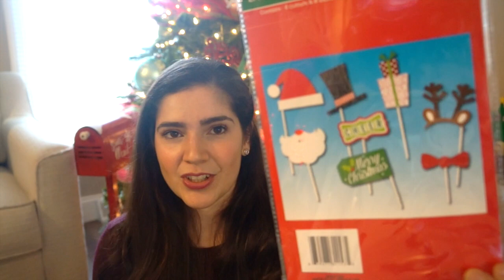TRUCOS, HACKS E IDEAS PARA NAVIDAD CON NIÑOS |ANDY&HOME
IDEAS QUE PUDES HACER EN NAVIDAD. ACTIVIDADES MUY SENCILLAS PARA LA CENA DE NAVIDAD. ESPERO QUE LES SIRVA ESTE VIDEO! UN BESO Y SIGANME EN INSTAGRAM ANDY.HOME